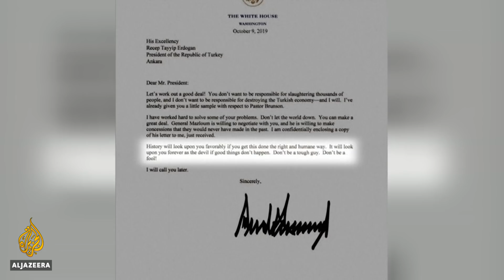Is it too late to stop Turkey's military operation in Syria? | Inside Story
Donald Trump is trying to limit the fallout from Turkey's military offensive in northern Syria.
The U.S. President is being widely accused of allowing the operation to happen by withdrawing troops from there.
Turkish air strikes on Kurdish forces began last week, quickly followed by troops on the ground.
The U.S. House of Representatives delivered a bipartisan rebuke by overwhelmingly opposing Trump's pull-out.
Trump has sent both the Vice President and Secretary of State to Ankara to try and broker a ceasefire, but Turkey's President insists he won't back down.
Can a compromise be found?
Presenter: Sohail Rahman
Guests:
Ranj Alaaldin - Visiting Fellow, Brookings Doha Center
Mithat Rende - Retired Turkish Ambassador to Qatar
David Pollock - Director of Project Fikra, a research programme on the Middle East, The Washington Institute